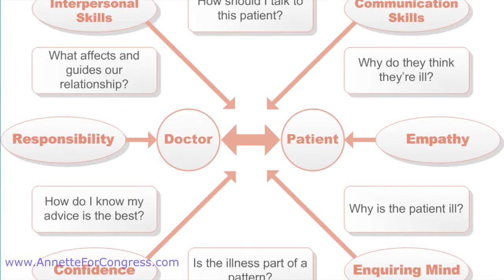Vote Dr Annette Teijeiro NV CD3 - Opponents Fiore, Roberson, Matthews, Tarkanian